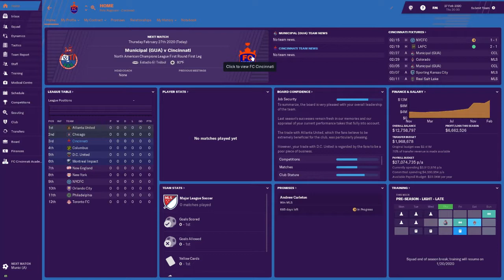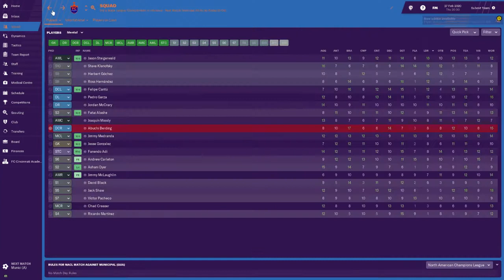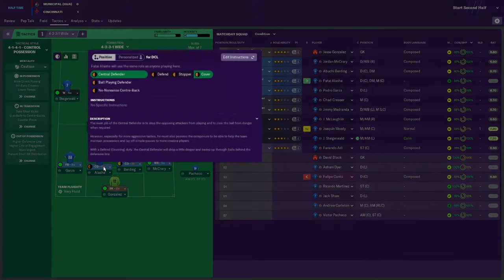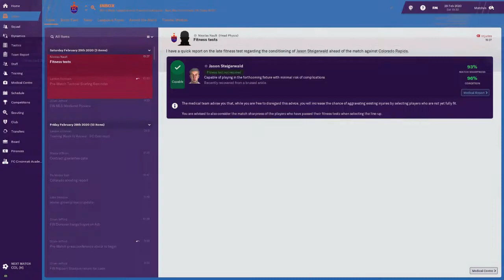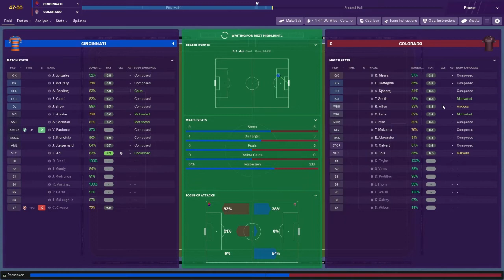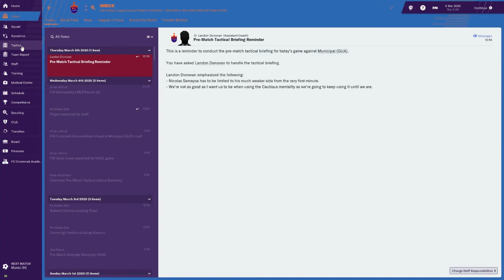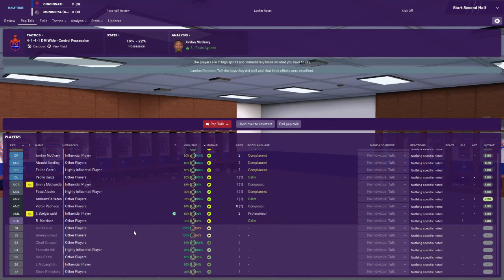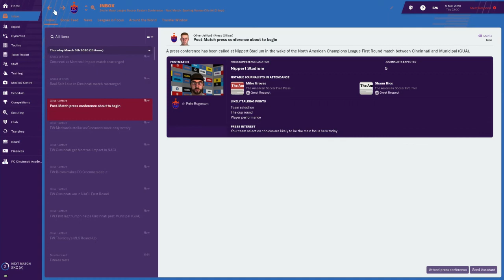GOALS IN GUATEMALA!- Football Manager 19- Cincinnati FC- Episode 3